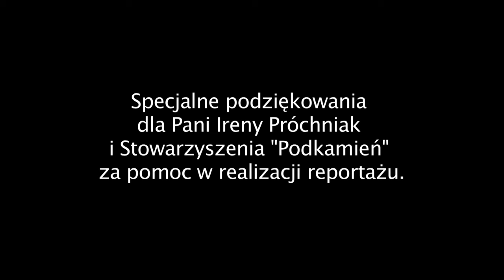Rzeź wołyńska - Dramatyczna historia Podkamienia. Wywiad z panią Ireną Próchniak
Niezwykła historia mieszkanki Podkamienia, która wraz z rodziną uciekała przed banderowcami.